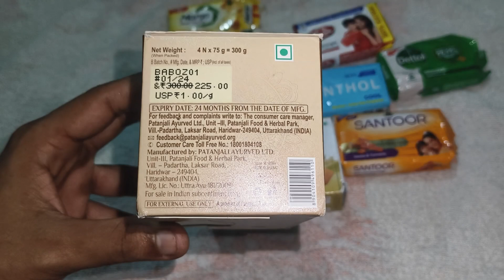Best Indian Shops Ranked Worst To Best (Top 10 Indian Shops Ranked In Hindi)